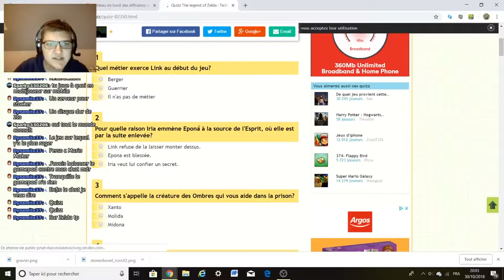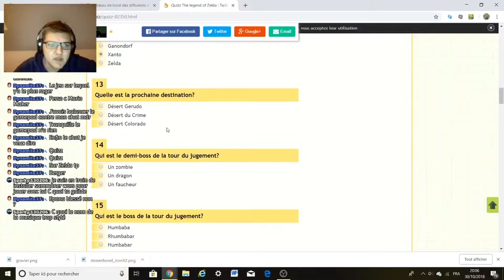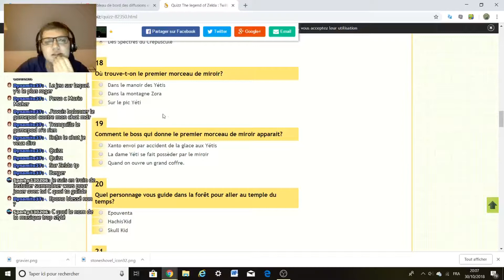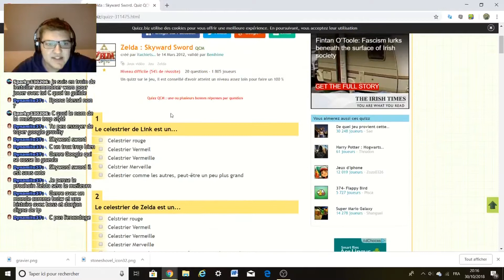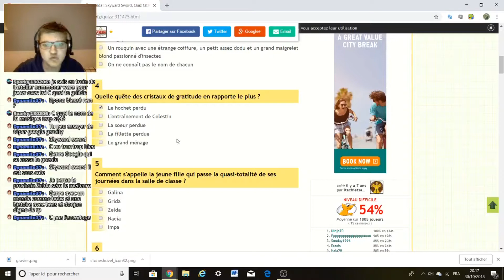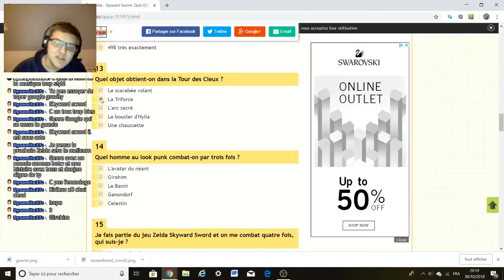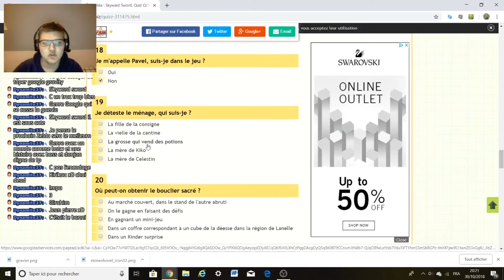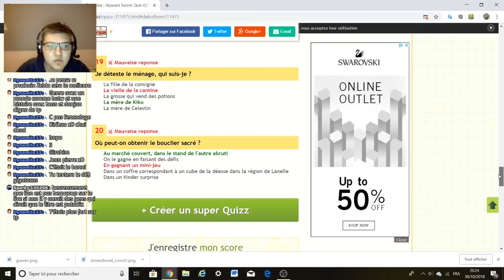Quiz sur Zelda Twilight Princess & Skyward Sword !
Petite vidéo sur deux quiz sur les jeux "The Legend of Zelda: Twilight Princess & Skyward Sword" ! N'hésitez pas à le faire en même temps que moi. :)

PS: Cette vidéo est une rediffusion du live du 30/10/18.

[OUTILS UTILISES]

[Enregistrement]: Open Broadcaster Software (OBS Studio)
[Montage vidéo] : Pinnacle Studio 19
[Montage photo]: Pinnacle Studio Studio